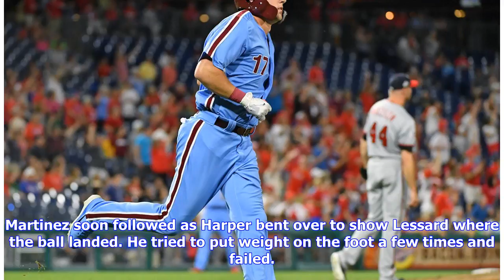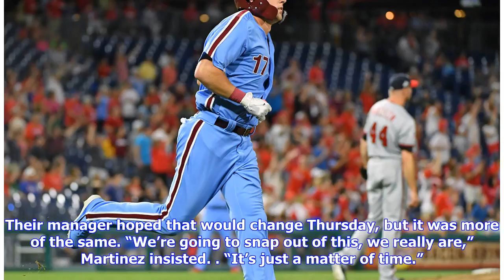Breaking News | After a day off, Nats pick up where they left off — with another sloppy loss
The Phillies’ Rhys Hoskins starts his trip around the bases after blasting a two-run home run off Washington’s Ryan Madson on Thursday night. (Eric Hartline/USA Today Sports) PHILADELPHIA — Washington Nationals Manager Dave Martinez hoped Wednesday’s off-day — his team’s final respite until the all-star break in nearly three weeks — would rejuvenate his club. He hoped the break would ignite their offense and cleanse their sloppiness. He hoped to see more urgency as they began a four-game set aga...